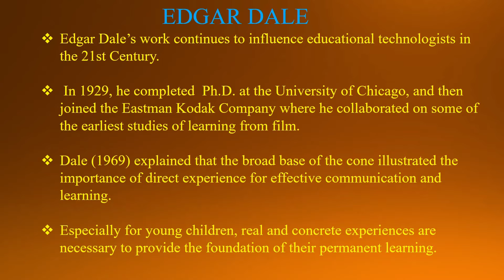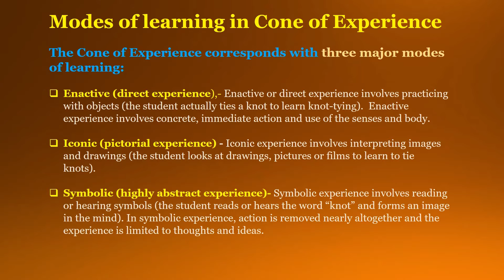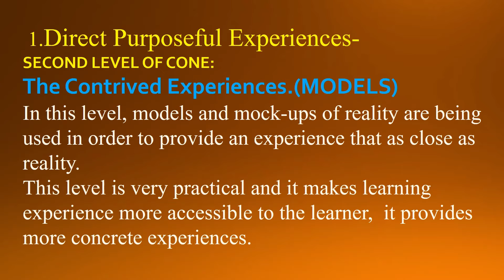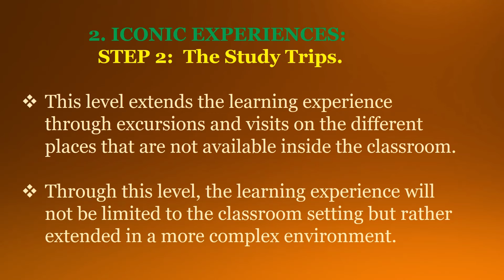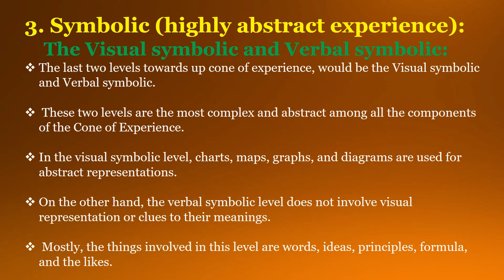EDGAR DALE CONE // UGC NET 2021 PAPER II EDUCATION // B.ED EXAM // TET // TEACHER SELECTION EXAM !!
EDGAR DALE’S CONE OF EXPERIENCE, NTA UGC NET -2021,
PAPER II EDUCATION,
VERY IMPORTANT POINTS TO WIN,
IN ENGLISH / learn with music,,
ANGELS’ ACADEMY/ GOLDEN WOODS,
Edgar Dale’s work continues to influence educational technologists, in the 21st Century,.
Enactive (direct experience),-
Enactive or direct experience involves practicing with objects (the student actually ties a knot to learn knot-tying).
 Enactive experience ,involves concrete, immediate action and use of the senses and body.

Iconic (pictorial experience) ,- Iconic experience involves interpreting images and drawings
 (the student looks at drawings, pictures or films to learn to tie knots).

Symbolic (highly abstract experience),
1. : UNITED NATIONS MILLENIUM GALS PAPER 1 PART 7
2. : MICRO AND MACRO FINANCE PAPER 1 PART 6
3. : PAPER I PART : 4 POLLUTION AIR
4.
5. PAPER II EDUCATION PART 3
6. PAPER II EDUCATION PART 2
7. PAPER II EDUCATION PART 1
tag this

MY VIDEOS GIVE YOU VIBRATIONS AND ENERGY TO PROSPER UP AND UP .